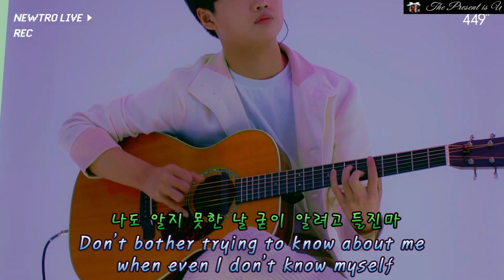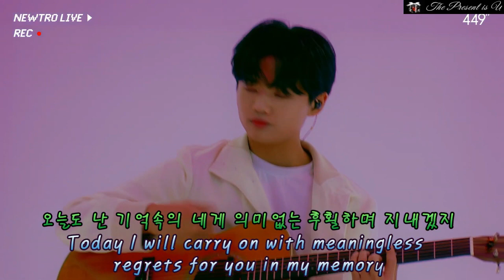[ENG SUB] 오늘도 난 (가사) 호피폴라 Hoppipolla (449tv)/아일,홍진호,김영소 /원곡:이승철/Today, I (Cover) 2020.04.09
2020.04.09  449 tv 유튜브 채널 [ 뮤비긴어게인]에서 공개한 호피폴라의 커버곡! 오늘도 난!
(원곡: 이승철)
신박하고 천재적인 그룹! 호피폴라!😆

기타:미쳤다.
첼로:미쳤다.
보컬:미쳤다.
트리플 크레이지로 자가격리 무대를 찢어 놓은 오늘의 무대!

파스텔 톤의 신비하고 아름다운 영상미에 &
기타+첼로의 독보적인 도입부 &
유니크하고 호소력 짙은 보컬 아일의 음색이
만들어 낸 또 하나의 레전드 뚜밥 무대 탄생👍👍👍